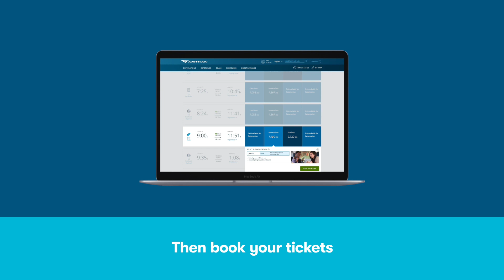AmtrakHowTo Use Amtrak Guest Rewards for Travel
Cash in, then roll out! There's no better feeling than selecting travel rewards after earning points with our free loyalty program. 😎

See how you can redeem points for more train adventures, then head here to get started